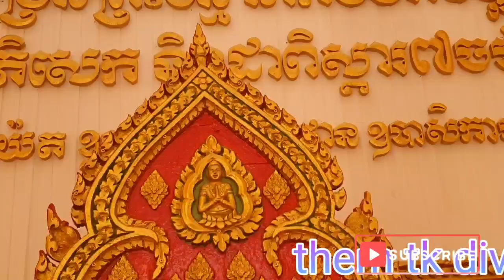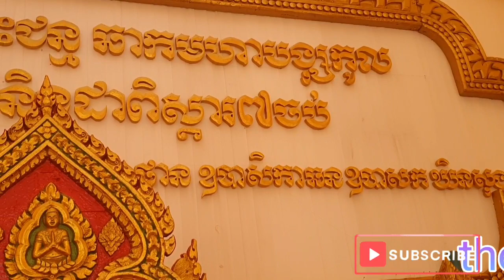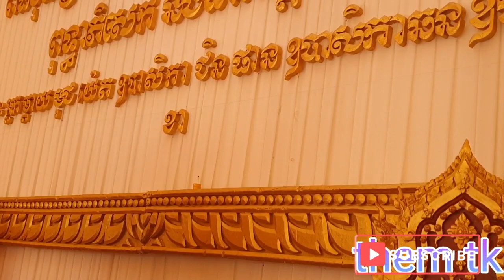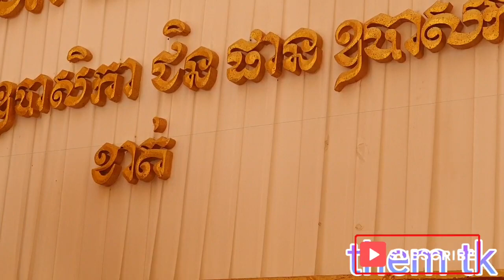Festivals in Pursat Province​ thiem kh div4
thiem kh div4
Finally, I would like to thank you for your encouragement.